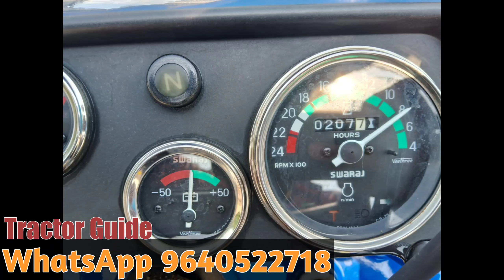Swaraj 843 XM || Model 2022 || 7989953960 || Second hand tractor sale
Swaraj 843 XM || Model 2022 || 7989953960 || Second hand tractor sale || @venkmotors @TractorGuide @VenkyWholesaleTelugu